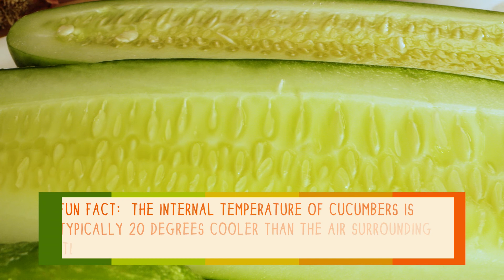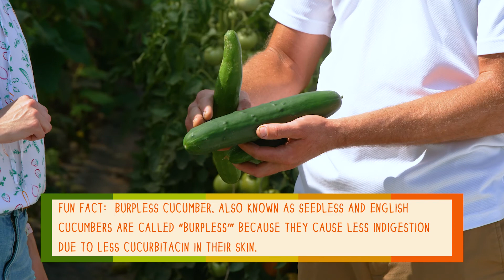Louisiana Harvest of the Month Video Series: Cucumbers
This month's Louisiana Harvest of the Month is not only refreshing to eat, but people have been relying on them for centuries for things like soothing sunburns, hydrating skin, and even curing bad breath. It's cucumbers! These crispy fruits add crunch to salads and sandwiches, and they're often enjoyed preserved as pickles. Let's head to the farm to learn a little bit more about what makes a cucumber such a big deal!